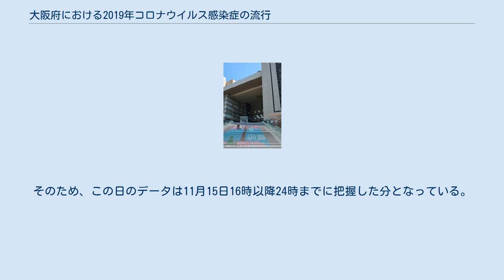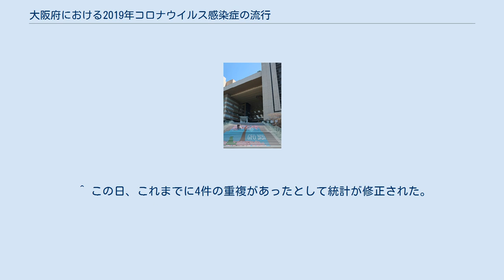大阪府における2019年コロナウイルス感染症の流行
新型コロナウイルス感染症の世界的流行 」 アジアにおける新型コロナウイルス感染症の流行 」 日本における新型コロナウイルス感染症の流行 」 大阪府における新型コロナウイルス感染症の流行 大阪府における2019年コロナウイルス感染症の流行（おおさかふにおける2019ねんコロナウイルスかんせんしょうのりゅうこう）では、日本における新型コロナウイルス感染症（COVID-19）の流行のうち、大阪府内での流行について述べる。
 大阪府内で初めて患者が確認されたのは2020年1月29日であった。
感染の拡大を抑えるため、大阪府の吉村洋文知事は3月19日に緊急の記者会見で、春分の日からの3連休中、大阪府と兵庫県の間の往来を自粛するよう求めた。
 2021年7月4日現在、府内で確認されている感染者は103,850人で、そのうち2,680人の死亡および99,147人の回復が確認されている。
 外出自粛のため閑散とした、2020年4月7日（火曜日）昼の大阪駅北口 1月 1月29日、1月12日から1月17日にかけて湖北省武漢市からの団体旅行客を乗せたツアーバスにガイドとして添乗した大阪府在住の40代女性が、大阪府内で初めての新型コロナウイルス感染症患者と確認された。
この患者は発熱があったため、1月20日と1月21日に府外の医療機関を受診し、1月22日と1月23日にも府内の医療機関を受診して呼吸器症状と肺炎の所見がみられたため、同23日に入院した。
1月29日に検査結果が陽性と判明したが、症状は改善して咳のみとなり、容体が回復したため、2月1日に退院した。
 2月 1月29日の陽性確認後に回復して退院し、2月6日に受けた任意検査でも陰性だった40代のバスガイドの女性について、2月26日、再び陽性になったことが発表された。
2月19日に喉の違和感と胸の痛みを訴え、入院していた医療機関を再受診していた。
大阪府によると、再感染したか、潜伏していたウイルスが活発化した可能性があるとみられている。
 3月 3月19日、大阪府の吉村洋文知事は緊急の記者会見を開き、春分の日からの3連休中、大阪府と兵庫県の間の往来を自粛するよう求めた。
 3月26日、阪神タイガース所属の藤浪晋太郎、伊藤隼太、長坂拳弥が府内の病院でPCR検査を受けた結果、陽性反応が出たと球団側は発表した。
 4月 4月1日、セレッソ大阪所属の永石拓海が府内の病院でPCR検査を受けた結果、陽性反応が出たとクラブ側は発表した。
 4月7日、大阪府はじめ7都府県に5月6日までの緊急事態宣言が発令された。
 5月 5月5日、政府による緊急事態宣言延長に伴い吉村洋文知事が大阪府独自の休業要請解除条件を明記した「大阪モデル」を発表。
主な自粛緩和の基準として「新規感染者のうち感染経路不明者が10人未満」「PCR検査においてコロナ陽性率が7%未満」「重症患者用の病床使用率が60%未満」という3つの条件を7日連続で達成した場合、大阪府内の自粛要請を慎重に経過観察しつつ段階的に解除すると発表した。
 5月14日、上記の条件を7日連続達成に伴い同日夜に対策本部会議を開き、16日午前0時からクラスターが確認された業種･施設、類似の業種･施設を除き、大幅な休業要請解除を発表した。
 5月21日、政府は大阪、京都、兵庫の関西2府1県で緊急事態宣言を解除した。
 7月 7月22日、121人の感染が確認された。
1日あたりの感染者は初めて100人を超えた。
 9月 9月19日、大阪府内の累計感染者数が10,000人を超えた。
 12月 12月11日、大阪市の松井一郎市長は、新型コロナウイルス感染症患者の病床を新設する医療機関に対して、1床当たり1000万円の協力金を支給すると発表した。
 1月 1月13日、大阪府を含めた7府県を14日より2月7日まで緊急事態宣言の対象地域に追加することを決定。
 2月 2月2日、大阪府を含めた10都府県で緊急事態宣言を3月7日まで延長すると決定した。
 大阪府の策定した「緊急事態宣言の解除を要請するための基準」は2月8日達成したが、感染症対策の専門家や医療関係者は緩和を急ごうとする知事に対して強く反発した。
 2月23日、緊急事態宣言の先行解除を政府に要請した。
 2月28日、この日を最後に、大阪府を含む6府県の緊急事態宣言が先行解除された。
 4月 4月1日、政府は同月5日から1ヶ月間、大阪市を対象にまん延防止等重点措置を適...